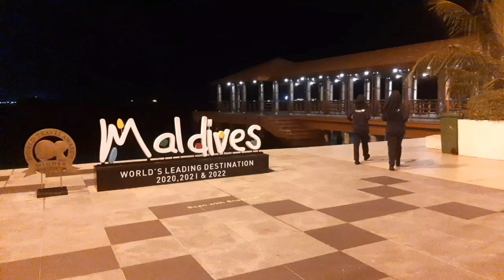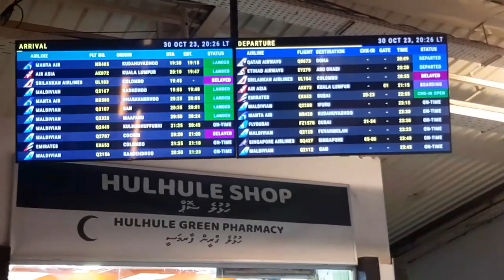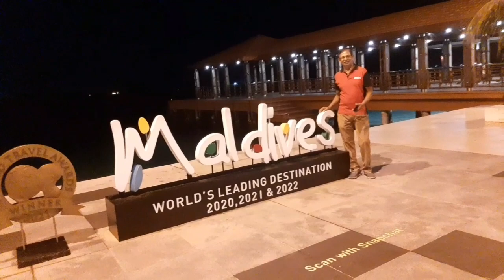Live Velana international airport travel tv news 2023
Hello,

India Maldives
India Maldives row
India Maldives news
India Maldives news today
India-Maldives Standoff
PM Modi
India Maldives diplomatic row
PM Modi lakshadweep post
Lakshadweep news

Fox news
world bank
dubai marina
Journey Diaries
sri lanka news
ibc tamil news
everything money
wion news
hiru news
ada derana
paththare wisthare today
newshub
lankaanews
alibaba stock
baba stock
tesla stock
nvidia stock
cpi
Wion
Cnn
ebay dropshipping
tubebuddy
social blade
msnbc
ndtv
SAMAA TV
Samaa news
tv9 bangla live
cnbc tv18
hindustan times
afp
cbs news
seo
youtube seo
keyword research
perfume collection
のっち
perfume review
perfume lovejoy
gourmand perfumes
jungwoo
winter fragrances
fragrance
kayali
kilian angels share
fragrance review
ysl black opıum
best winter fragrances for men
best winter fragrances
baccarat rouge 540
perfume collection
perfume review
fragrance
most complimented fragrances
gourmand perfumes
bath and body works
best fragrances for women
kayali
declutter
bianco latte giardini di toscana
huda beauty
personal development
life coach
chelsie janae
vlogmas 2022
sky sports cricket
sky sports
dinesh muthugala
deweni inima today
ada derana news
chamara weerasinghe
hiru tv
hiru
rupavahini
sarana tv
umandawa
vipassana
go pro hero 9
hiru star
global village
buddhist temple
organic food
travel today
motivation sinhala
news center
oman news center
the life traveler
jvp sri lanka
news first
npp live
sl vlog
budget 2024
sudaa creation
cope
sepal amarasinghe
parliament live
ප්‍රවෘත්ති
sri lanka news
ranil wickremesinghe
parliament of sri lanka
sri lanka parliament
parliament sri lanka
welt
ukraine krieg
taurus
msnbc
msnbc news
sky news live
un security council
benjamin netanyahu
antony blinken
keir starmer
alex batty
fox news today
trump colorado
nikki haley
fox business
long covid
ctv news
global national
cop28
dunya news
dunya news live
7news
cnn brasil ao vivo
9 news
9news
ctv
ary
ary news
cbc
cbc news
online earning in pakistan
capital tv
sabir shakir
cbs
current affairs
sabc news
parliament live today
parliament security breach
tubebuddy
social blade
youtube keyword research
youtube seo
keyword research
sean cannell
seo
think media
seo youtube
video marketing
keyword tool
keywords everywhere
siyatha tv
siyatha tharu piri re
siyatha news today
siyatha paththare today
siyatha naththal party 2023
siyatha morning show
siyatha tv live
siyatha teledrama
derana live
derana news today
derana news
derana tv
derana news today 6.55
derana
derana dream star season 11
derana 31st night
derana little star season 12
derana tv teledrama
hiru tv live
hiru paththare wisthare today
hiru sihina rayak 2023
hiru news today
hiru star
hiru star season 4
hiru news today 11.55
football live
football highlights
football
foltyn
fortnite item shop
food
travel vlog
travelista
travel documentary
travel weekend
travel tips
travelista by santos
news derana
news24 live
cricket highlights
cricket live
cricket live today
cricket australia
cricket 24
cricket vani
cricket funny moments
cricket quiz
cricket with parivar
english news live
english news live india
english news today live
english news
english news channel live
english news today
english news paper
english newspaper reading
english news for learning english
israel news
israel war
israel vs gaza war 2023
israeli hostage interview
israel support
israel war latest news
israel bombing palestine
palestine
palestine song
palestine vs israel
palestine protest
palestine news live
palestine song arabic
palestine israel war
palestine flag
palestine song tiktok
palestine nasheed
ukrain
ukraine
ukraine war
ukraine russia news
ukraine jay hound
ukraine song
ukraine jay hound hi mom
ukraine eurovision 2022
ukrainian soldier captured
ukraine war news update today
ukraine news channel english live
russia
russia ukraine war
russian song
russian roulette
russian movies
russian sleep experiment
russian alphabet
russian tiktok song
russia ukraine war today
russian anthem
today news